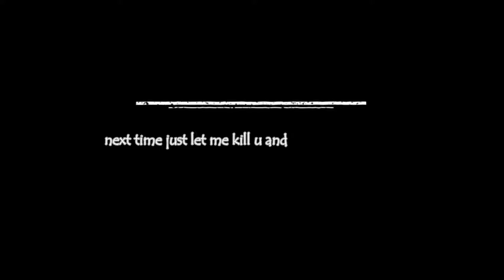etnaa vs ur not ready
he still not ready but all good